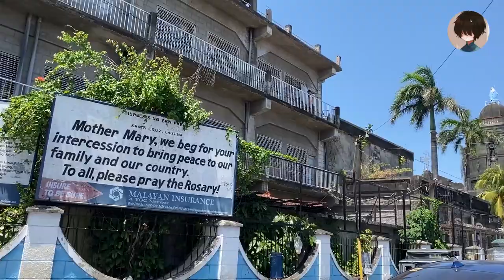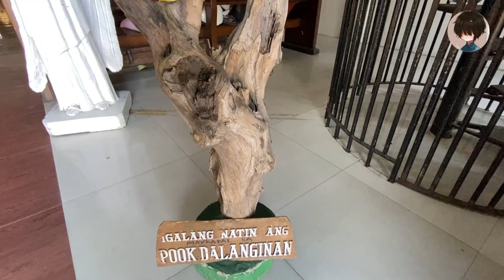Immaculate Conception Parish Church in Santa Cruz, Laguna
Immaculate Conception Parish Church commonly known as Santa Cruz Church is a Roman Catholic church along Pedro Guevarra Street, Poblacion, Santa Cruz, Laguna, Philippines. Santa Cruz was formerly annexed (or visita) of Lumban and became an independent parish under the advocacy of the Immaculate Conception in 1602 with

Father Gabriel de Castro as priest.